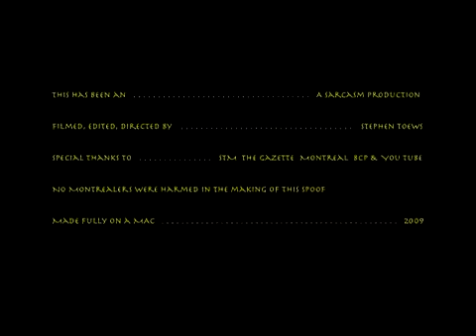il fait beau dans le metro.mp4